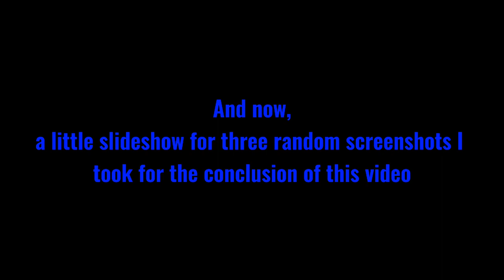Fallout 3 Things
A video that was supposed to be uploaded last year, now finally here to celebrate Fallout's 25th Anniversary.